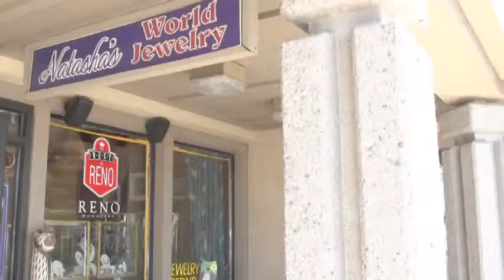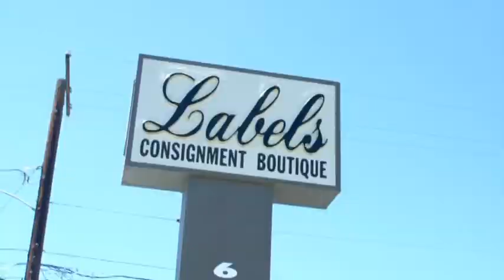Uncorked with Sean and Be-Be Episode 3 part 1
Uncorked with Sean and Be-Be Episode 3 first airing in May 2013, part 1. This episode features Sean Gamble, Be-Be Adams, Robin Mercer, Natasha's World Jewelry, Transformations Weight Loss Center, RED Creole Fusion & Creative Cocktails, Summer Love, Bonanza Casino, and Labels.